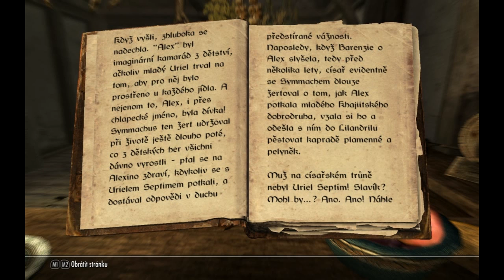TES 5 SKYRIM - gameplay part 78 - CZ - Skutečná Barenzie